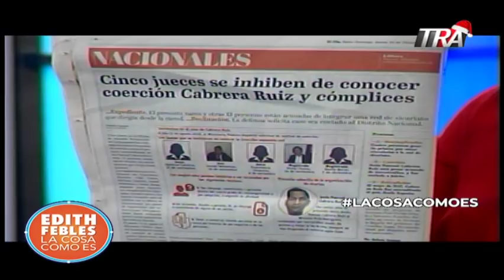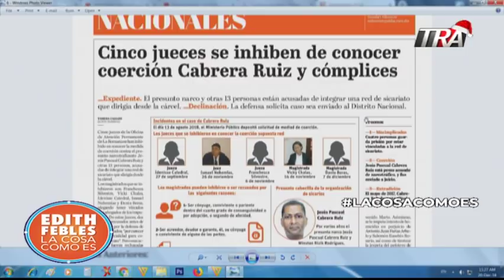Edith Febles| 1/3 El expediente de Pascual Cabrera que los jueces evitan. Antecedentes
Edith Febles| 1/3 El expediente de Pascual Cabrera al que los jueces evitan. Antecedentes de un caso complejo